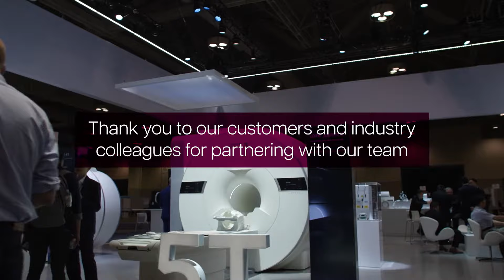The MTCC Celebrates 40 Years of Successful Events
Toronto This year, the MTCC is celebrating 40 years of creating events that inspire, spark ideas, and leave lasting memories. Since 1984, we've hosted more than 22,000 events and over 69 million attendees. We look forward to the next 40 years of creating events that make an impact.